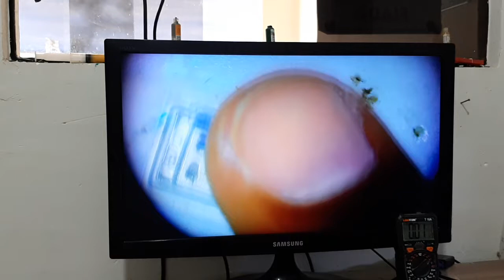como testar o conector de carga do celular 8:5 segundos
CURSO DE CONSERTO DE CELULAR DO ZERO ATÉ O INTERMEDIÁRIO
✅MAIS DE 210 AULAS DE MANUTENÇÃO DE CELULAR DES DO BASICO ATÉ O INTERMEDIÁRIO
✅GANHA CERTIFICADO
✅MODULO EXCLUSIVO 'REVENDA DE CELULAR USADO" (SOLA)
✅GARANTIA DE APRENDIZADO